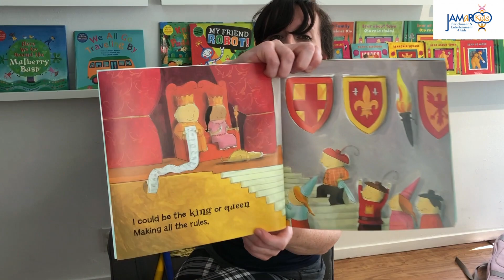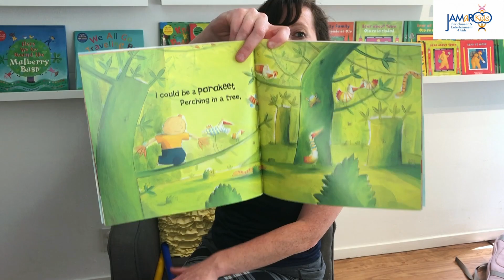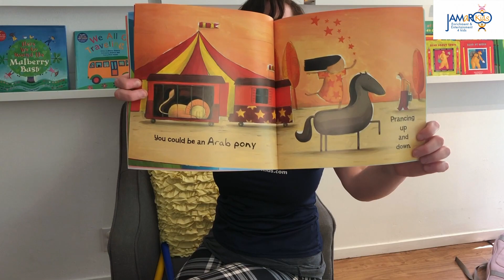I Could Be You Could Be : Story Time with JAMaROO Kids and Barefoot Books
Enjoy story time with Teacher Natalie who's reading “I Could Be, You Could Be” written by Karen Owen!  If you enjoy this book and want to check out more like it, visit the Barefoot Books

Here on the JAMaROO Kids YouTube Channel, you'll find educational videos for toddlers and preschoolers where children will learn colors, learn numbers, build other cognitive skills and much more through dance, music and yoga!

LISTEN to our first ever original album "Celebrate with JAMaROO Kids"

TUNE IN to our Live Circle Times on Facebook at 9am, Tuesday-Thursday!

PURCHASE the Barefoot Books that we use in our classes